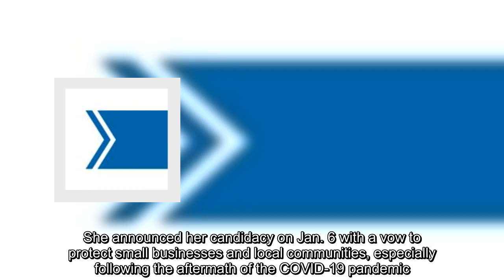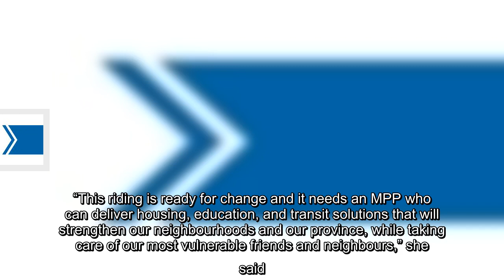Former councillor Mary Fragedakis seeks Ontario Liberal nomination for Toronto-Danforth riding